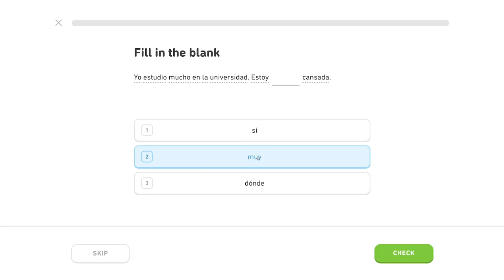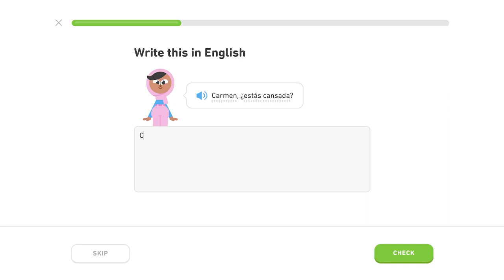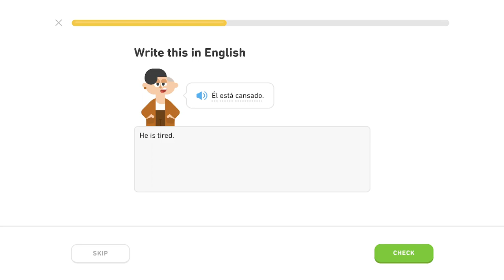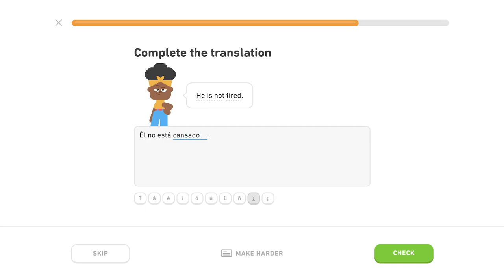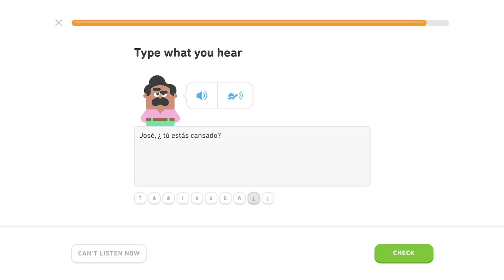🇪🇸 Pozdravy - Level 3/5, lekcia 0/3 - Španielsky s Yetim